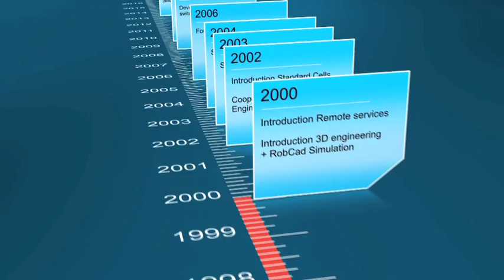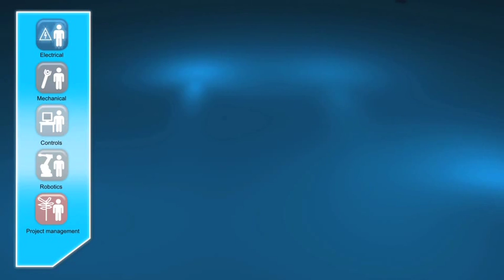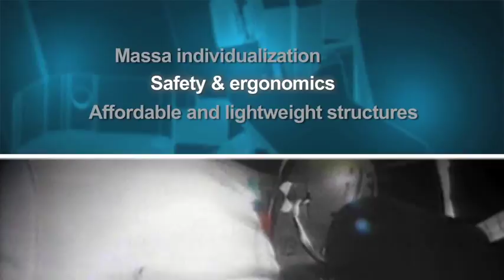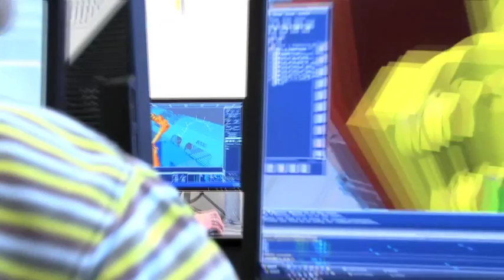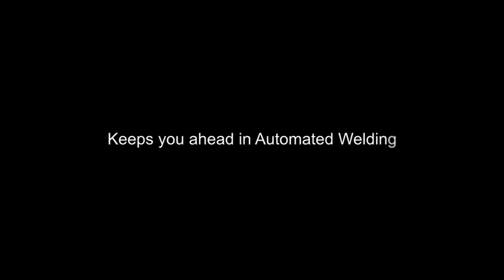AWL-Techniek: manufacturer of state-of-the-art automated welding machines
AWL is the specialist manufacturer of state-of-the-art automated welding machines.